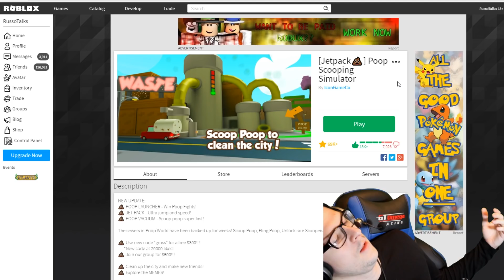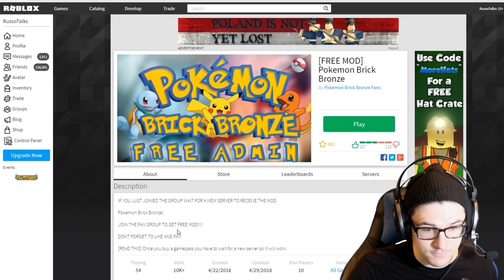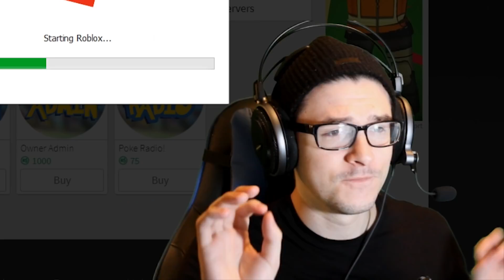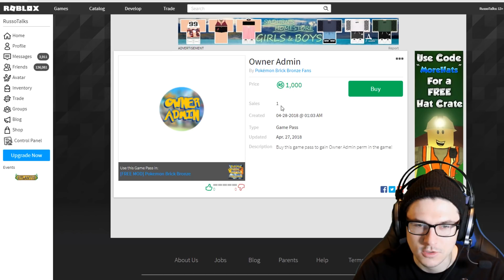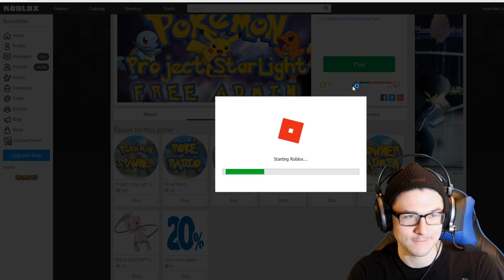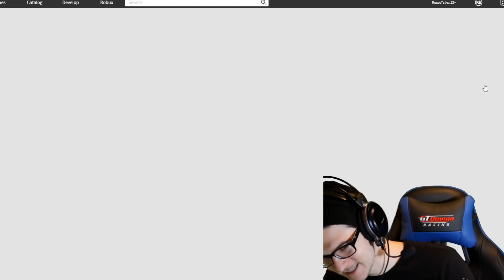POKEMON BRICK BRONZE IS BACK ON ROBLOX!?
if this video gets 1000 likes ill eat a banana

OTHER CHANNELS! -

brick bronze
roblox